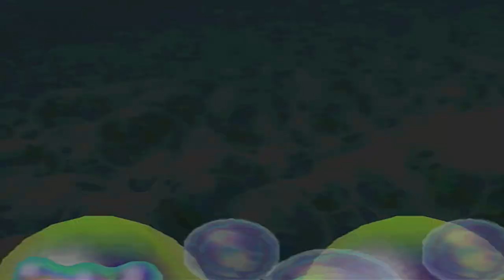TWO HIDDEN BLOCKS in ONE Turn?! | Western Land (Part 1) | Mario Party 2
Wario and Mario get a freakin' hidden block right after the other on the same turn... ridiculous!

Mario Party 1 Full Playthrough (2014 & with old Commentary)